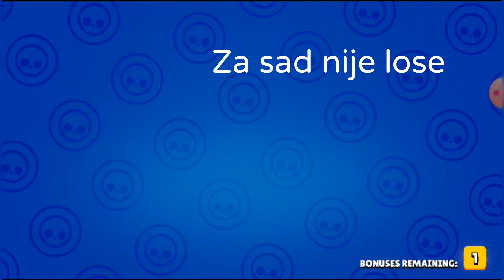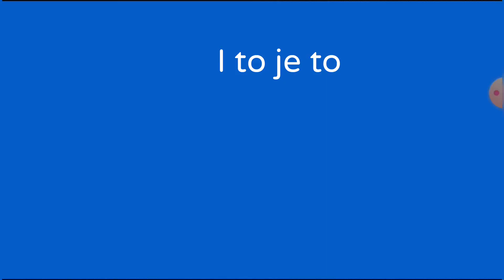Surge, otvaranje kutija, Max power 9, novi gedget | Brawl Stars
》Ako vam se svideo video ostavite lajk i predplatite se na kanal.😀😀😀 Idalje traje giveaway kada dodjemo do 100 suba!!!
Snimam preko "XRecorder"
Editiram preko "Video Editor for Youtube & Video Maker - My Movie"
Pravim thumbnail-e preko "Thumbnail Maker for YT Videos"